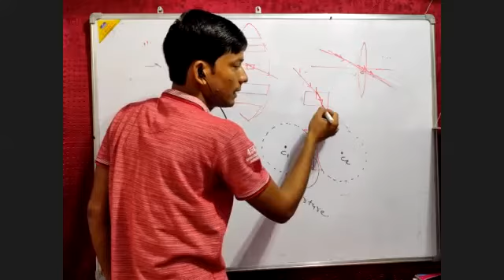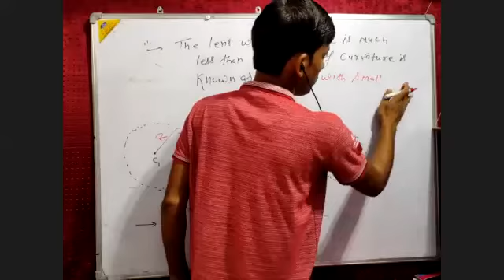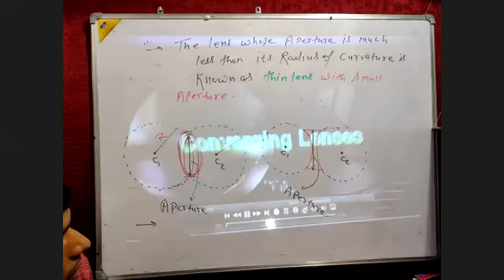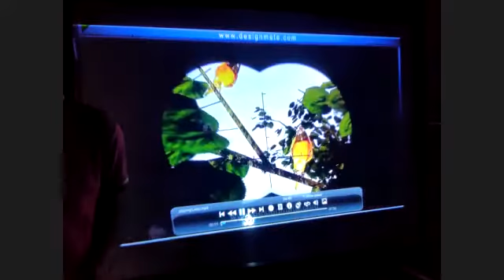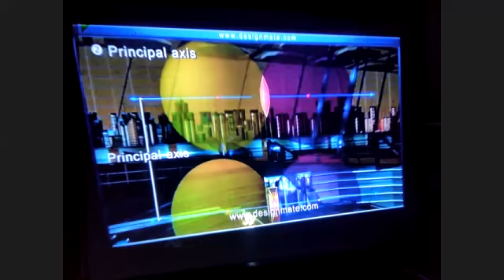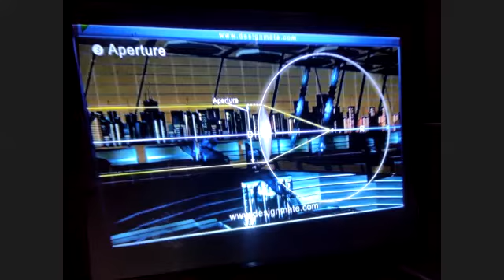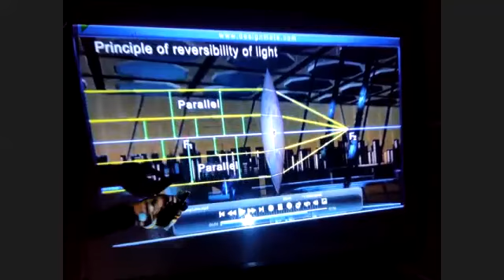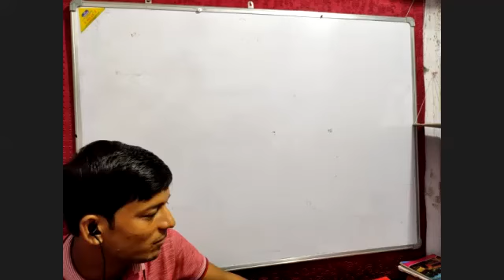Light (Lens ( Terminology ) )126